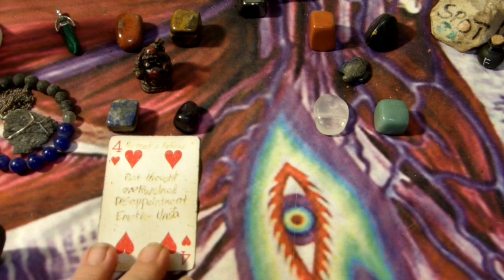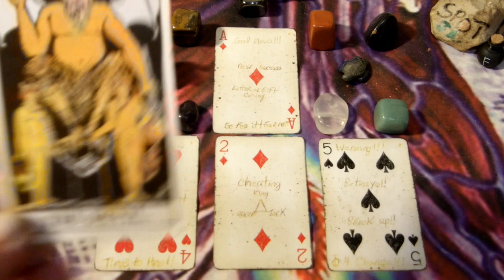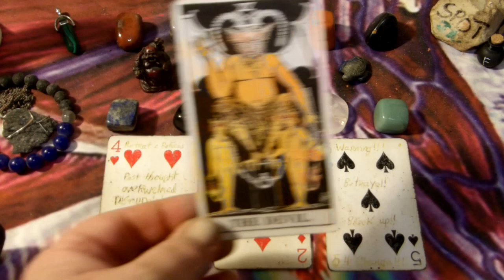Leo - Time to Lift the Chain - Feb 26th to March 3rd